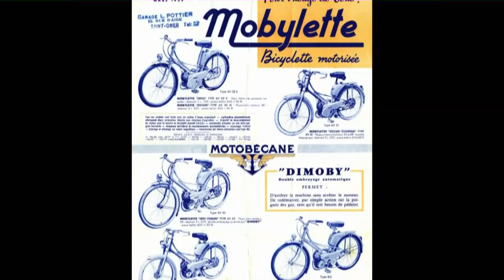Henry, Sam and a smokey Mobylette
From Series 1 of Junk & Disorderly, when Henry & Sam bought an unrestored French moped off the back of a van .